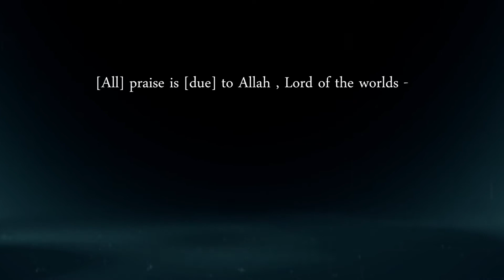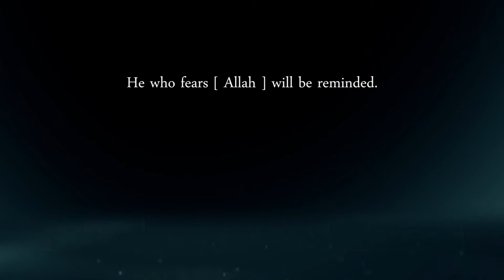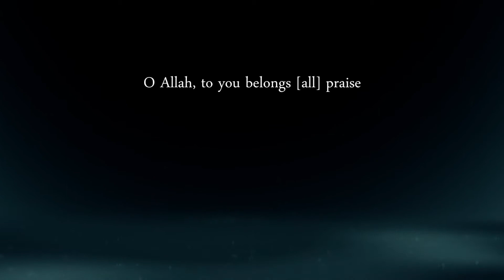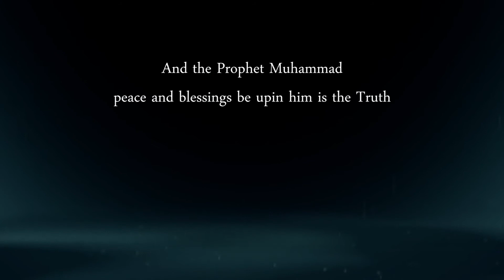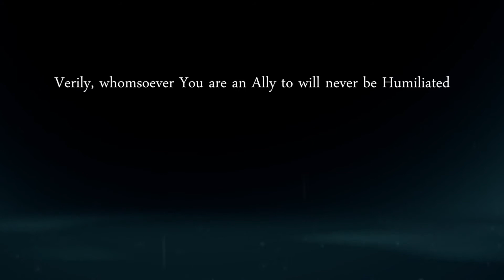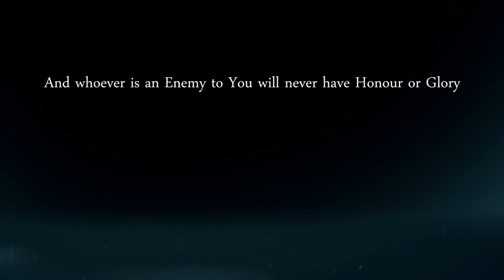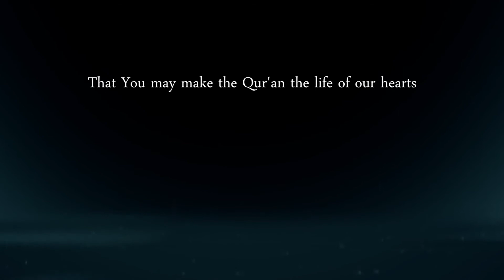Taraweeh 2012 - Abu Sulaiman Witr - Green Lane Masjid (Birmingham)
Amazing Du'a during Taraweeh prayers in Green Lane Masjid in Birmingham, England led by Qari Abu Sulaiman